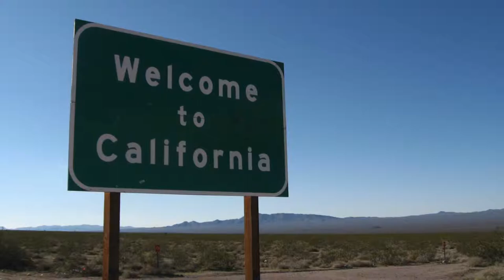Announcement #01 - Why No Programming Videos This Week?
Hi,
I will be traveling for work this week. I was hoping I would still be able to make at least one video. However, that seems very unlikely. So the only thing I can quickly put out, is this video explaining why.

If you read this, you really don't have to watch the video. :) I say the same thing.

But, I will be back next week with more videos when I return from my trip.

Take care.

.v